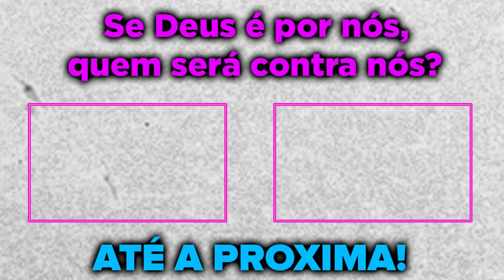EMOCIONANTE!🥺SAFADASSO CHOROU AO RECEBER HOMENAGEM DOS STREAMERS DO COMPLEXO NO SEU ANIVERSARIO!